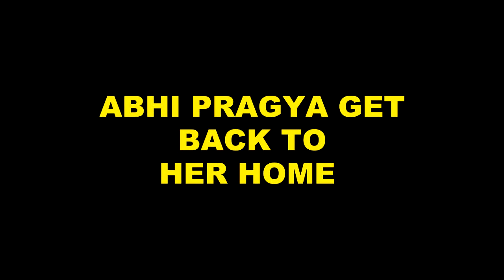KUMKUM BHAGYA || SHOCKING || “ABHI” “PRAGYA” का “मिलन” , क्यों बन जाएगा “बड़ा श्राप”